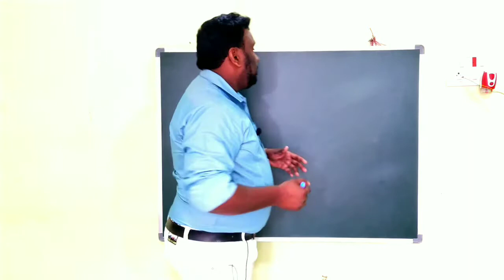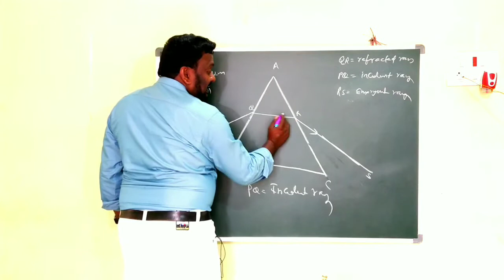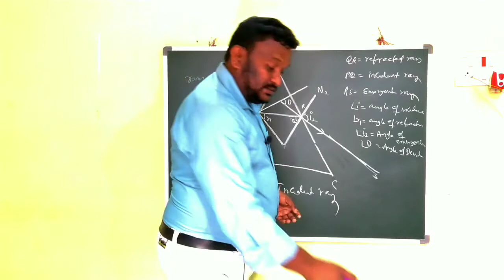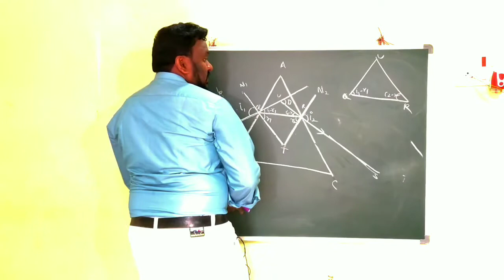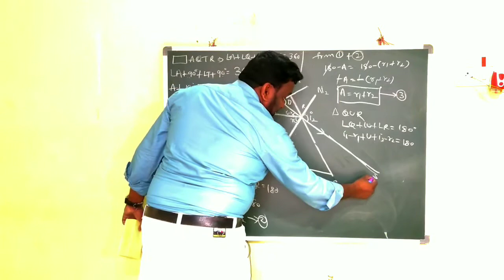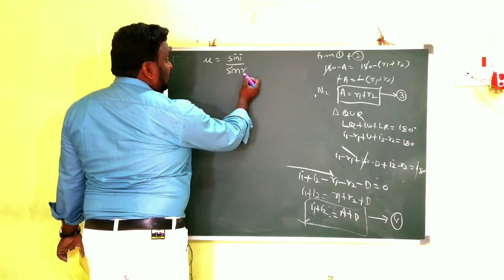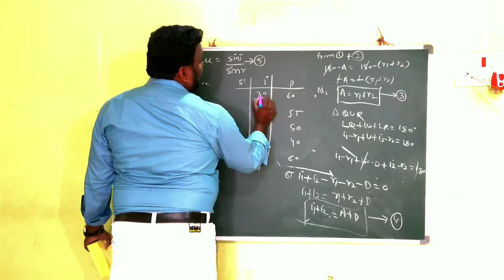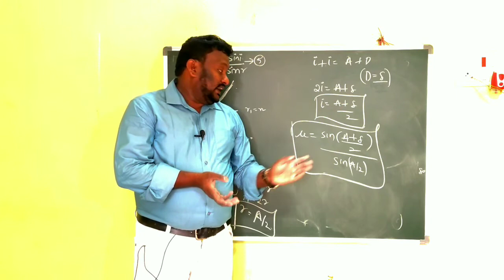Refractive index of a prism |calss10 and class12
Refractive index of a prism .for calss10 and class 12